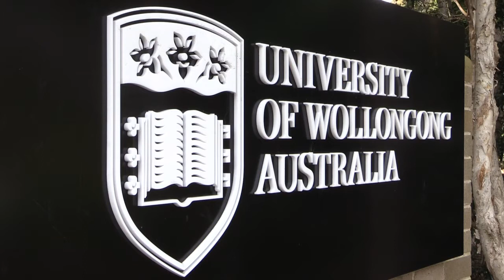Universities researching sexual assault and harassment on campus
The Human Rights Commission and Universities are conducting research into sexual harassment and sexual assault on Australian campus'. The information gathered from this research will be used to reduce sexual harassment and sexual assault on campus and will improve policies, procedures, and support services.

If you need help, or to talk with someone, specialist support is available by calling the National Sexual Assault, Domestic and Family Violence Counselling Service on 1800RESPECT .